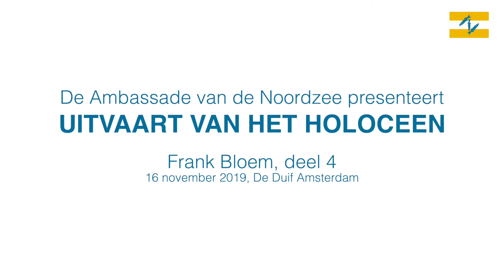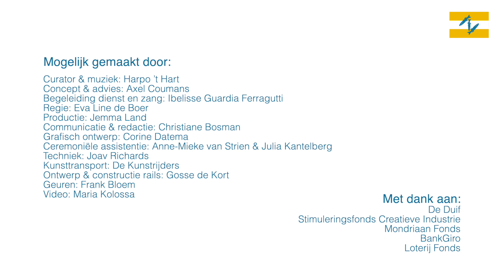Uitvaart van het Holoceen | Afscheid van een geologisch tijdperk, Frank Bloem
Frank Bloem tijdens
Uitvaart van het Holoceen | Afscheid van een geologisch tijdperk
14 november 2019
De Duif

The Parliament of Things